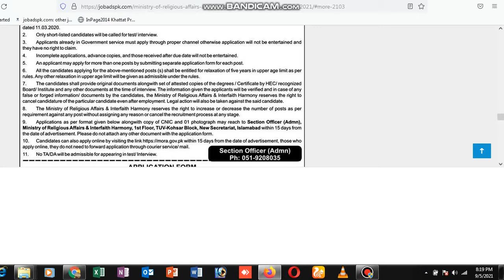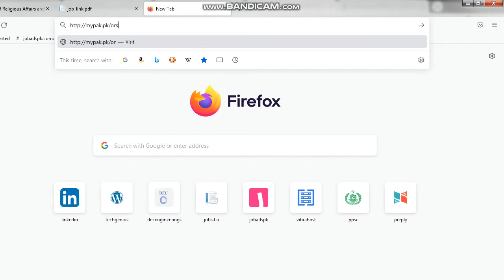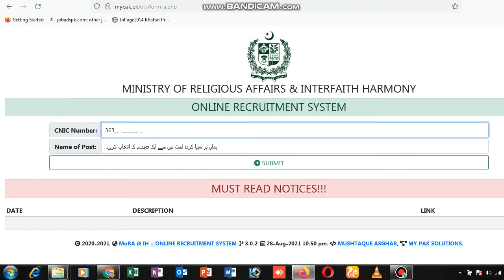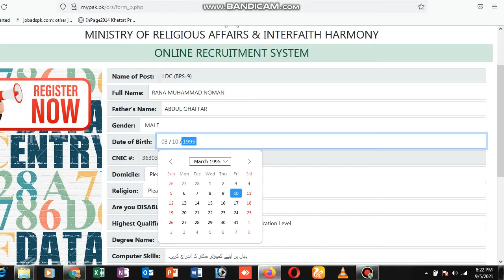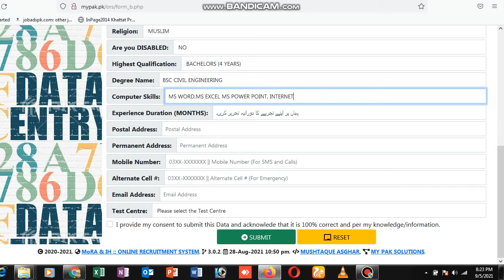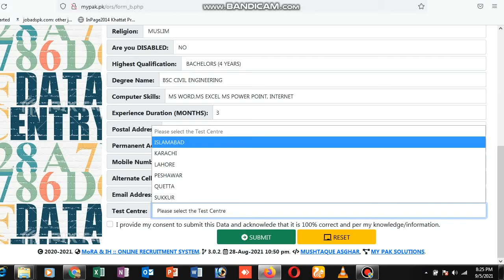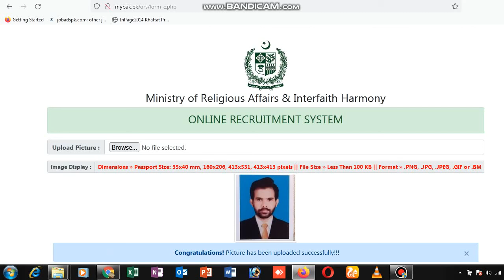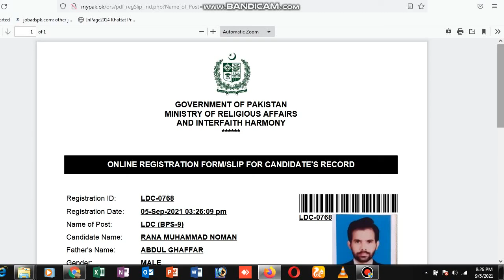Ministry of Religion affairs Apply Online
Last Date to Apply Online
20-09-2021